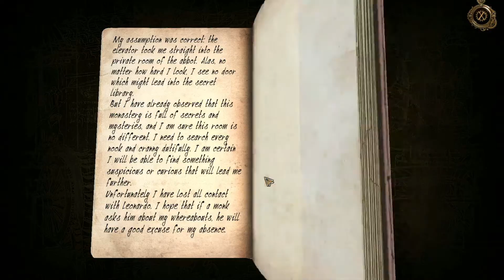The House of Da Vinci II # XVII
Playing The House of Da Vinci II, a puzzle adventure game set in the 15th century, with a time travelling aspect.

Apologies for my very bad game play.

Capture Device : AverMedia Live Gamer Portable 2